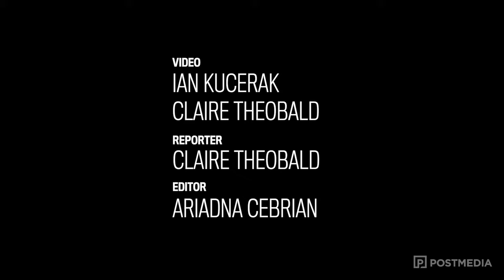Human chain surrounds Edmonton mosque in support